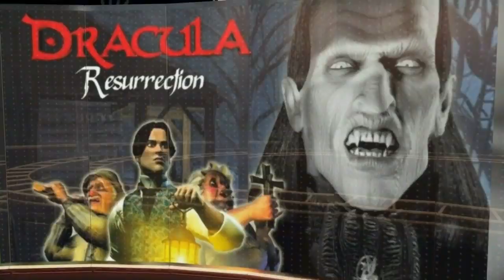Baldur´s Gate Dark Alliance 2 (Gameplay en Español, Ps2, 60 Fps) Capitulo 5